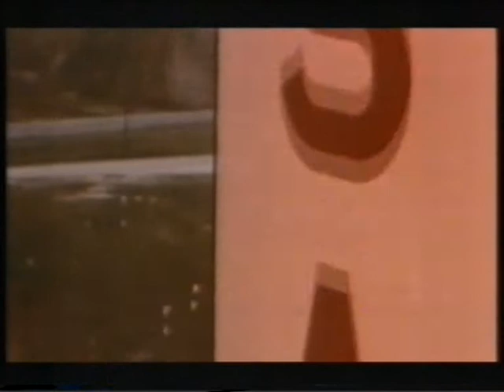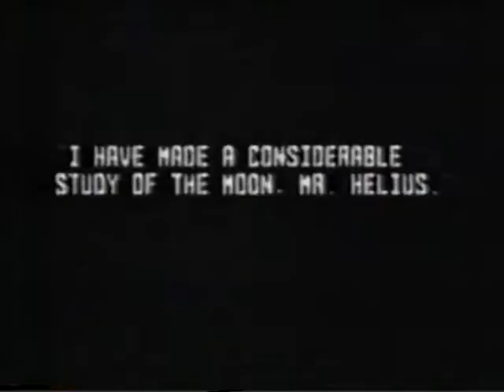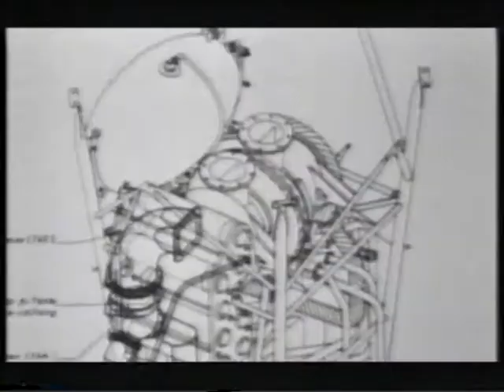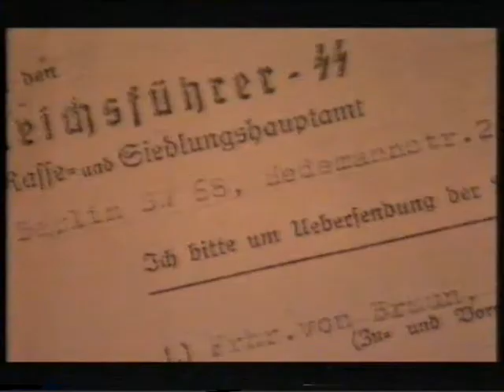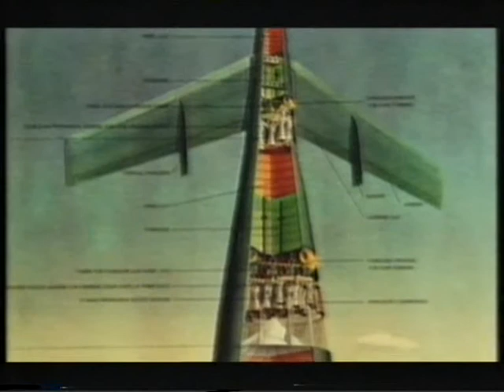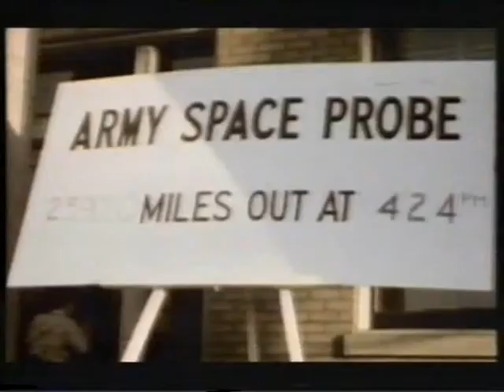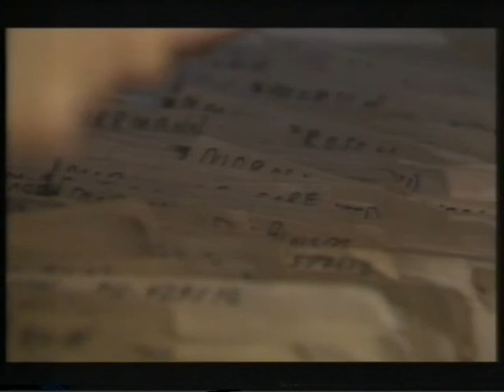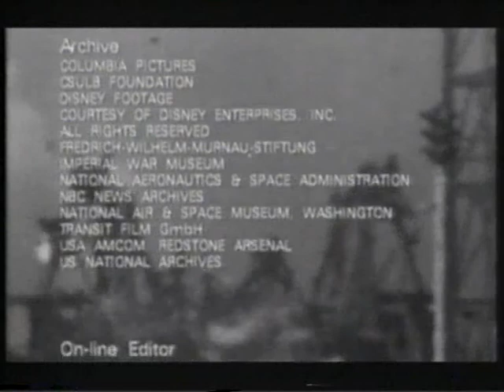Reputations Wernher von Braun BBC2 1999 07 17